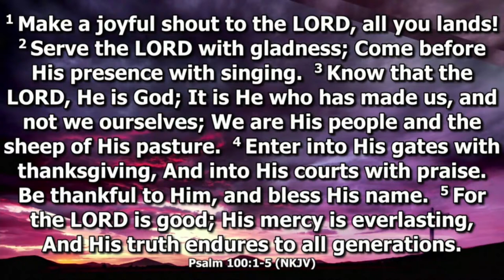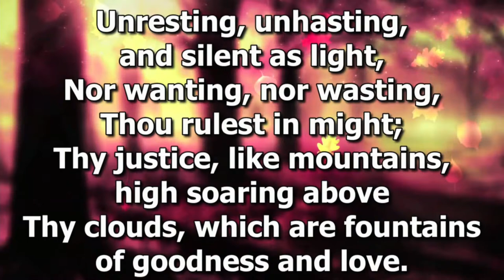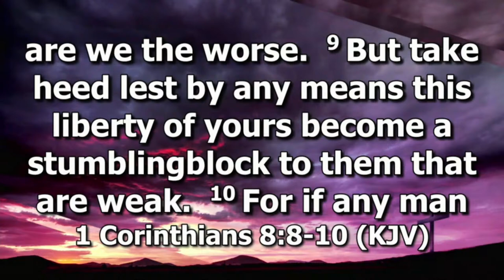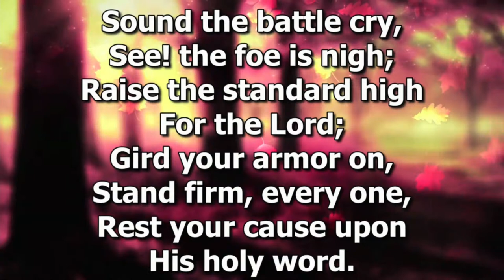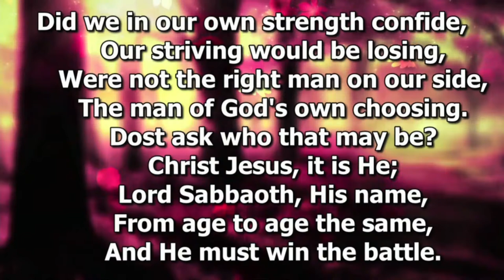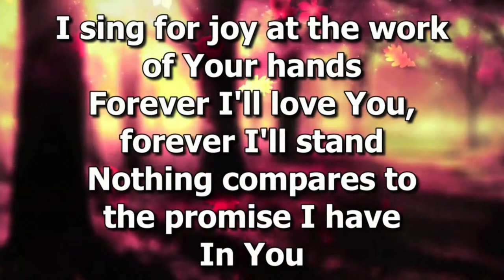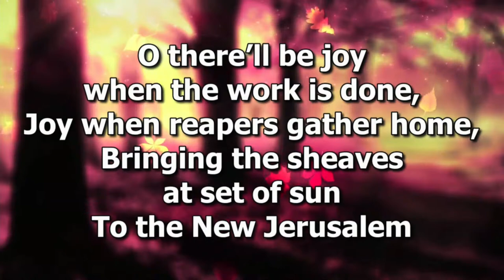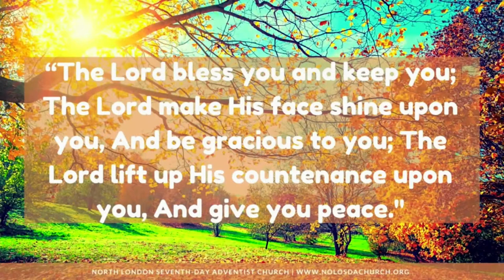“The Evidence of True Discipleship” | Pastor Charles Skeete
“ Living on the Edge” | Pastor Damson Oppong